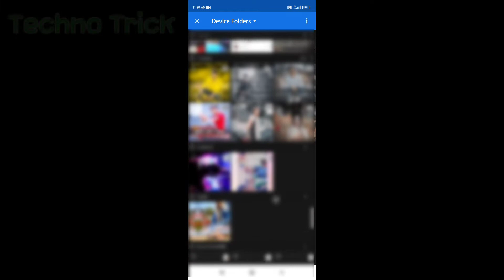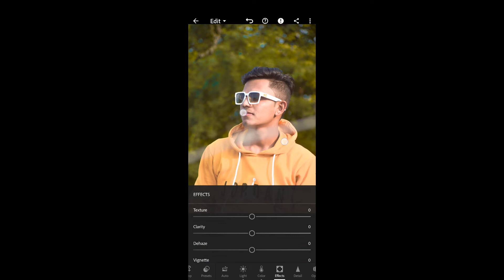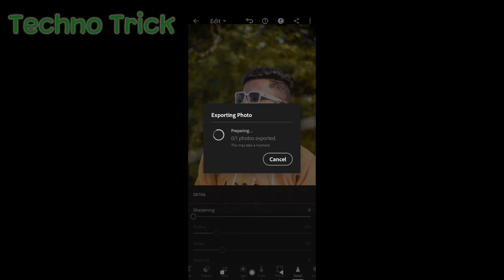Lightroom Photo Editing Tutorial || Easy Photo Editing App || Professional Photo Editing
Your questions :-
फोटो एडिट कैसे करें
फोटो एडिट करने वाला ऐप

Lightroom pro editing
Pics art photo Editing
snapseed editing
Editing
Lightroom photo editing for mobile